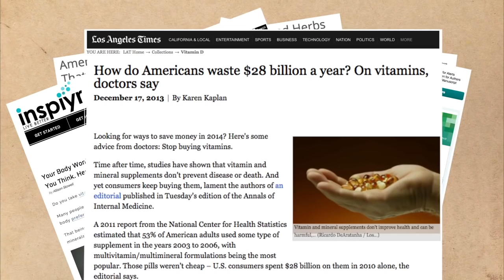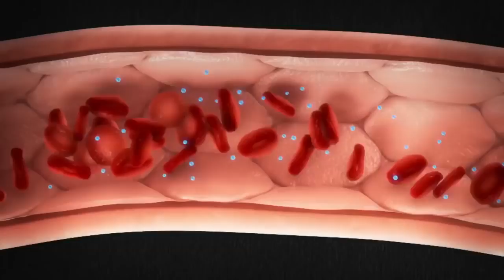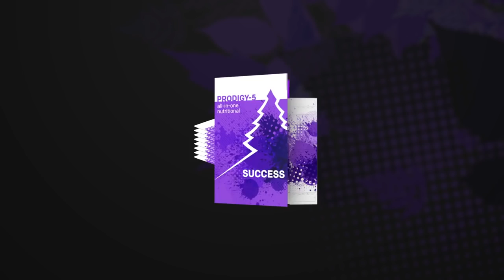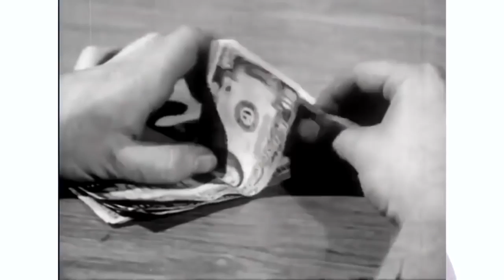Official Prodigy 5 Greek subs